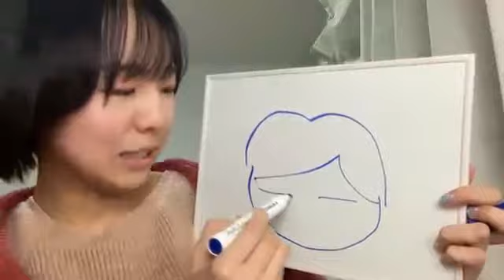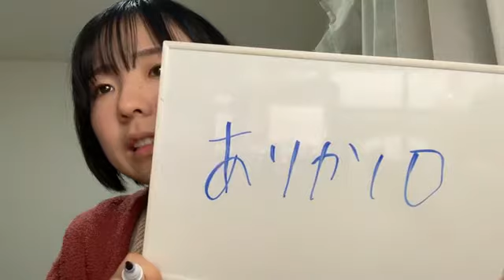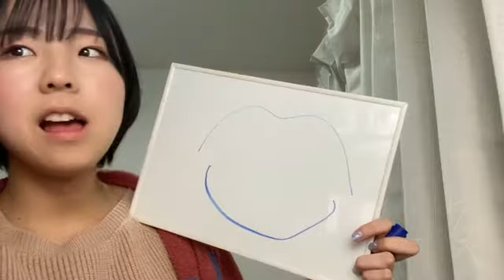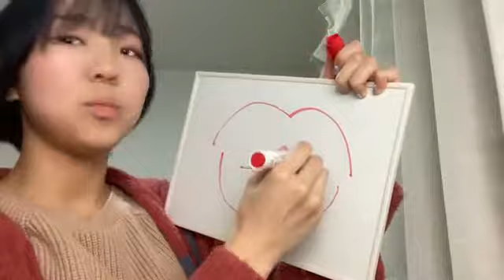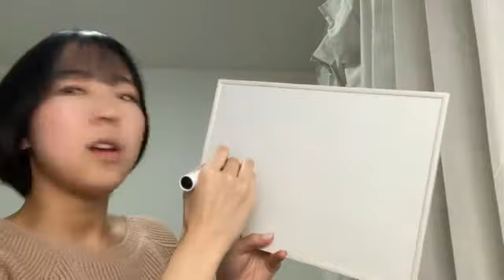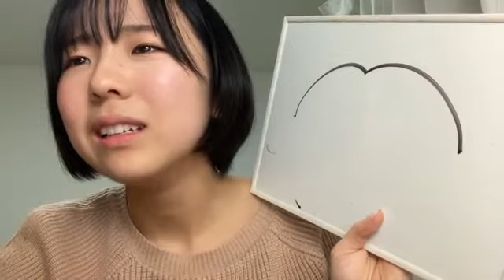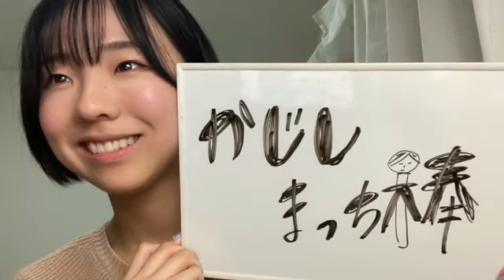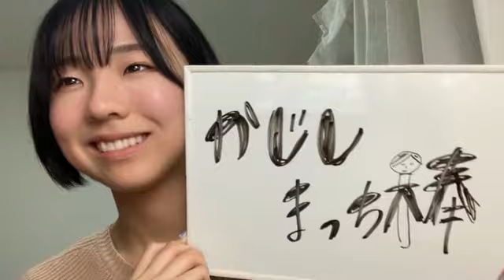鍛治島 彩 アップアップガールズ（２）SHOWROOM 220323（21時03分～）